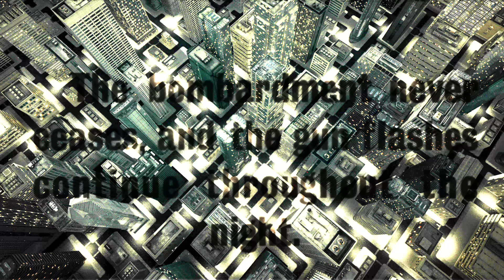Lotus Crush "Death From Above"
CaviGold Records
Executive Producer Scott Mckinley
Directed by DZR Images